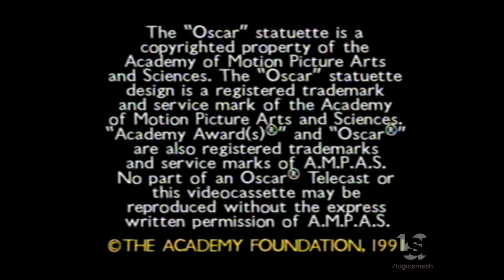Jeff Margolis Productions (1991)